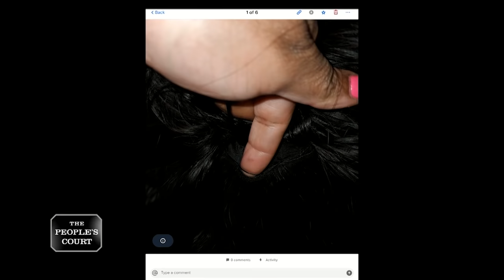Shoddy Wig-manship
The plaintiff says she hired the defendant to make a wig for her, but the hair started falling out. She claims the defendant accused her of taking poor care of the wig, so she’s suing for the cost of the wig and lost wages. The defendant says she fixed the wig for the plaintiff, and she’s countersuing for slander and lost wages.

case 29-391